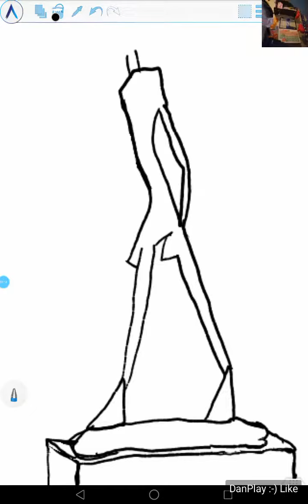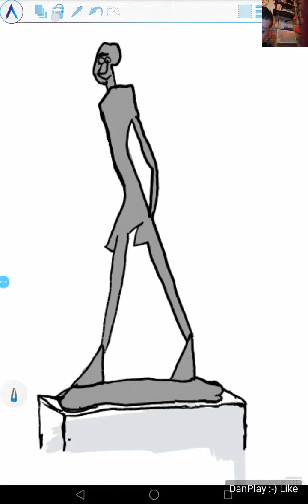РИСУНОК ИДУЩИЙ ЧЕЛОВЕК THE DRAWING THE GOING PERSON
Hi!!!
РИСУЮ КАРТИНЫ  НА ПЛАНШЕТЕ )))
музыка Why Did You Do It Everet Almond